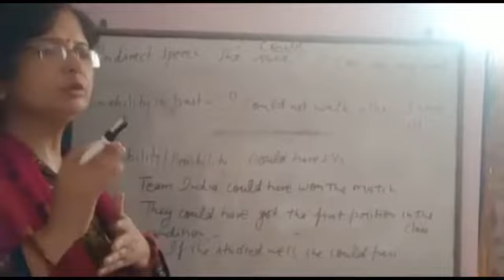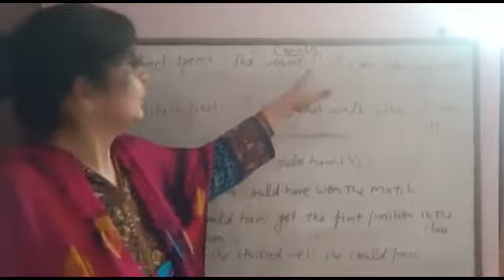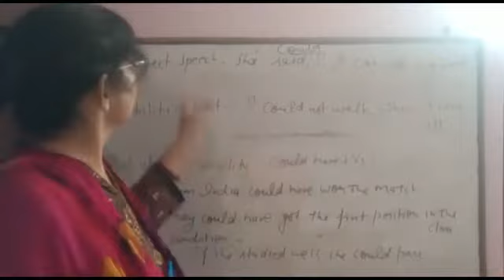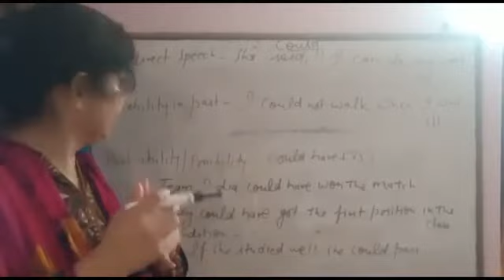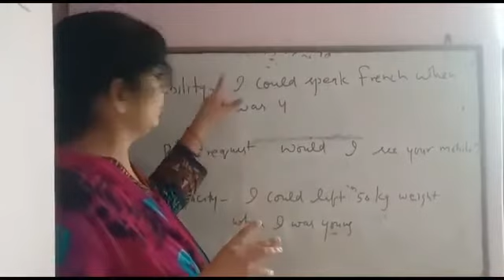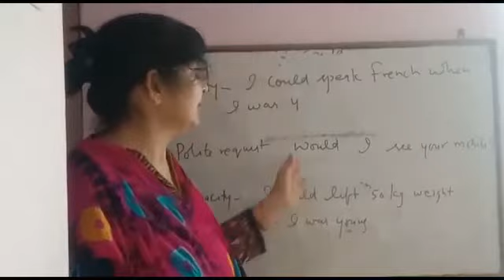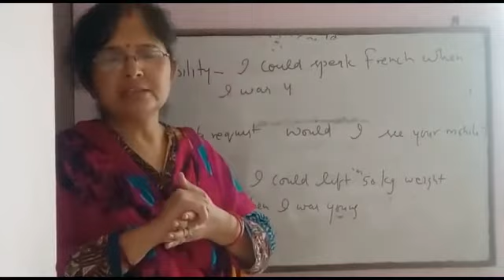Modals auxiliary, can, could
Some basic concept of modals auxiliary,what is modals auxiliary, modals helping verbs